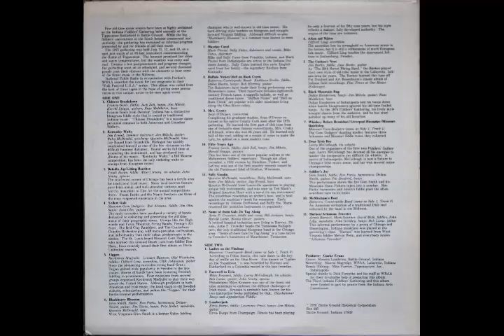B3 Lumberjack - Ervie Burge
Side B
3. Lumberjack

Ervie Burge, fiddle;
Lawrence Pratt, banjo;
Him Mikels, guitar

Ervie Burge from Champaign, Illinois has been playing for only a fraction of his fifty-nine years, but his style reflects a mature, fully-developed authority. The origins of the tune are unknown.

Ladies on the Flatboat
The Third Battle Ground Fiddlers Gathering 1975

Few old-time music events have been as highly acclaimed as the Indiana Fiddlers' Gathering held annually at the Tippecanoe Battle field in Battle Ground. While the big fiddlers' conventions in the South become commercial and unwieldy, the gathering has remained an informal program presented by and for friends of old-time music.

The 1975 gathering was held July 11, 12, and 13, on a spot just south of an 85-foot monument commemorating the Battle of Tippecanoe. The forecast promised fair skies and warm temperatures, but the weather was rainy and cool. Despite a few postponements and program changes, the gathering went on as scheduled, and several thousand people took their chances with the elements to hear some of the finest music in the Midwest.

National Public Radio in co-operation with Purdue's WBAA recorded the even for two programs in their "Folk Festival U.S.A." series. This album was culled from the best of these tapes in the hope of giving some permanence to this unique, never-to-be-seen again event.

Producer: Clarke Evans
Cover: Rosario Laudicina, Battle Ground, Indiana
Recording: Maurie Mogridge, WBBA, Lafayette, Indiana
Remix/Editing: Mike Farrow, Tapemasters, Inc., Indianapolis
Special thanks to Dick Forsythe and his staff at WBAA for their invaluable help in preparing this album.
The Third Indiana Fiddlers' Gathering and this album were funded in part by Grants from the Indiana Arts Commision

(R) 1976 Battle Ground Historical Corporation
Box 225
Battle Ground, Indiana 47920